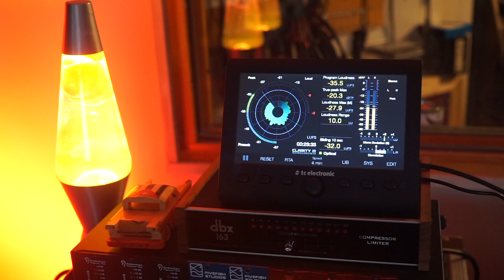TC ELECTRONICS CLARITY M 5.1 & STEREO UNBOXING A NECESSARY TOOL IN THE PROJECT STUDIO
This video is the unboxing of a TC Electronic Clarity M 5.1 and Stereo surround metering system. Metering this feature rich was only an option afforded to top recording and mastering facilities. It's $300 price tag is a small price to pay for a tool that is a virtual necessity in any project studio.

The Current Rhythm Studio Setup:

DAW 1: (Scoring Station) Pro Tools 12 and Sibelius using a Focusrite 2i4

DAW 2: (Recording Station) Pro Tools HD8 WHY? It’s fully paid for.  44.1K and 48K are the same on any HD system.
No one I know records at 96K and clients haven’t requested 96K sessions

Microphones: Neumann, AKG, Shure, Audix, Rode

Headphones: AKG, SONY

Monitors: Auratone, Dynaudio, Mackie, TOA, Tannoy

Monitor Management:  Personus Monitor Station

Headphone Monitoring: Furman

Vintage Gear: DBX, Valley International, DOD, Lexicon, Alesis

Preamps: Focusrite, NEVE, Fredenstein, Fivefish, Valley International